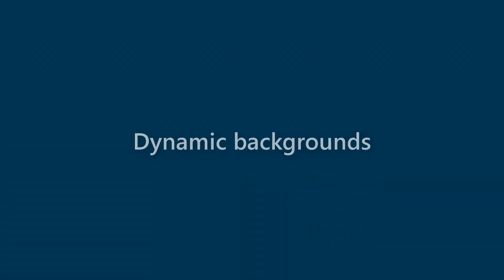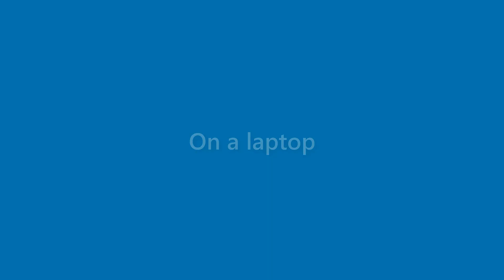Dana Harrison - appearance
Name Look - Dana Harrison - appearance. In this video we present "Dana Harrison" name look and feel in various scenarios.
This video will cover:
How does "Dana Harrison" look as a personal letterhead?
How does "Dana Harrison" look on a business card?
How does "Dana Harrison" look on a computer/laptop screen?
How does "Dana Harrison" look with different background colors?
How does "Dana Harrison" look with various fonts?